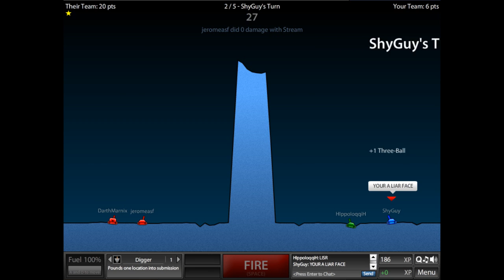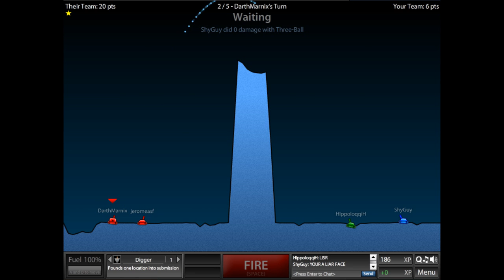Shellshock Funtime :D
idunno